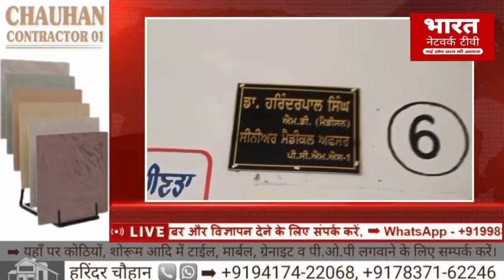ਭ੍ਰਿਸ਼ਟਾਚਾਰ ਖਤਮ || ਸੰਬੰਧੀ ਲਗਾਇਆ ਧਰਨਾ || 18 November 2022 || Bharat Network TV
ਭ੍ਰਿਸ਼ਟਾਚਾਰ ਨੂੰ ਖਤਮ ਕਰਨ ਸੰਬੰਧੀ ਲਗਾਇਆ ਧਰਨਾ

भ्रष्टाचार के खात्मे को लेकर धरना

A sit-in regarding the elimination of corruption کرپشن کے خاتمے کے حوالے سے دھرنا

@Narendra Modi  @Bharat Network TV  @Amit Shah Fans  @BJP4UP 🚩  @Bharatiya Janata Party  @Indian National Congress  @Aam Aadmi Party  @T-Series Apna Punjab
भारत नेटवर्क टीवी
नई सोच सत्य की आवाज

Live Bharat network tv

▶ Facebook : Bharat Network TV

▶ Instagram : Bharat Network TV

▶ Twitter : Bharat Network TV

▶ Telegram : Bharat Network TV

➡ न्यूज अपडेट्स के लिए भारत नेटवर्क टीवी से जुड़े रहें ।

➡ Bharat Network TV,

Officially Bharat Network TV is an Indian Hindi-language news television channel, launched on 15 August 2021. Manish Chouhan is the owner and Editor-in-chief of Bharat Network TV.[2] It is also available on Facebook, YouTube, Instagram.

(Mobile)

➡ Play Store - Bharat Network TV

WE WILL PROVIDE ALL NEWS RELATED TO YOUR CITY

(Bharat Network TV)

Country
 India

Broadcast area
Worldwide[1]

Network
Broadcast online

Slogan
नई सोच, सत्य की आवाज (Hindi)
New Thinking, The Voice of Truth (English)
(ISO)

Headquarters
Bathinda, Punjab, India

(Programming)

Language(s)
Hindi

Picture format
HD
4320p 8K UHD

(Ownership)

Owner
Bharat Network TV
Manish Chouhan
Asianet News

Key people
Manish Chouhan

History

Launched
15 August 2021,

(Availability)

Streaming media
Bharat network tv live
Live TV

Jio TV - (Bharat Network TV) Coming soon
Mx player - (Bharat Network TV) Coming soon

(Cable)

FAST WAY
(Bharat Network TV) Coming soon
DEN

(Satellite)